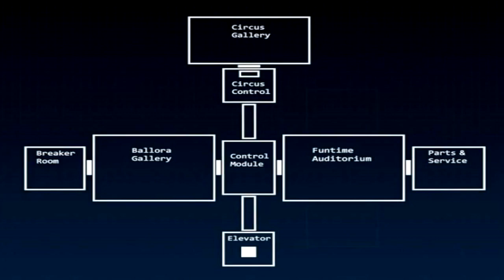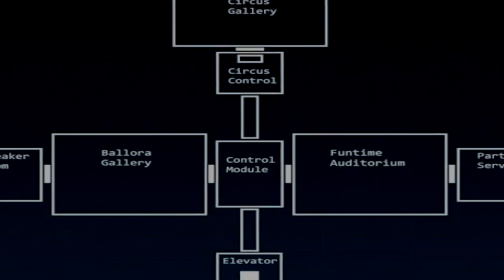¿FNAF Sister Location y El Five Nights At Freddy's 4 En Un Mismo Tiempo?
Ahora te muestro otra teoria la cual respondera la siguiente teoria ¿FNAF Sister Location y El Five Nights At Freddy's 4 En Un Mismo Tiempo?

Mensajes Subliminales.